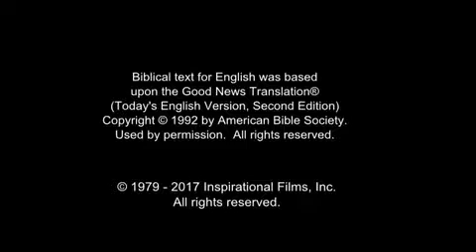JESUS (Vietnamese) Childhood of Jesus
One week after the baby is born, He is circumcised and officially named Jesus. While Jesus is a small boy they go to the temple where they meet a man named Simeon.

The Holy Spirit had assured Simeon he would not die before seeing the Lord's Messiah. Simeon sees Jesus and declares Him the promised Messiah.